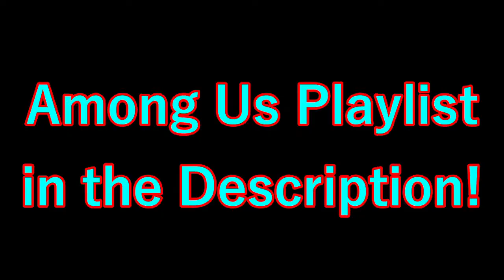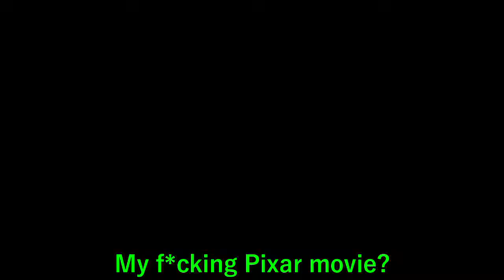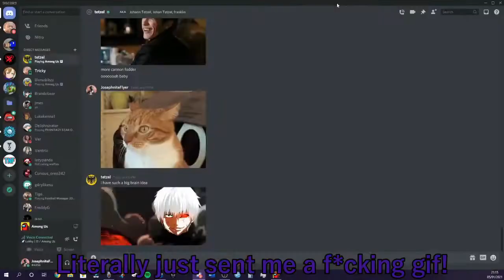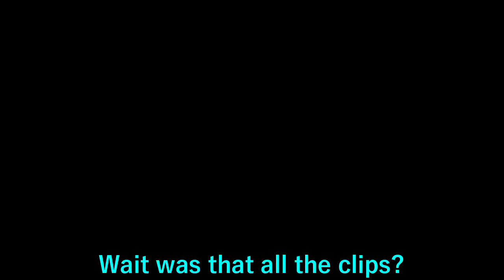PEOPLE VOTED BASED ON MOVIE PREFERENCES (AMONG US FUNNY MOMENTS)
Welcome back to another video with the boys from Bad Rep! Find our YouTube channel linked below!

★ Featured: Among Us and Bad Rep